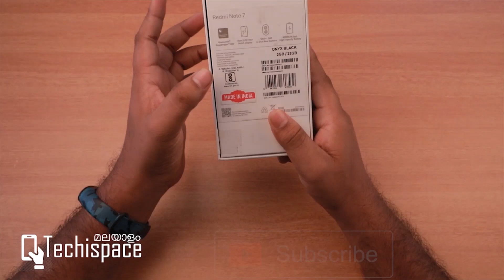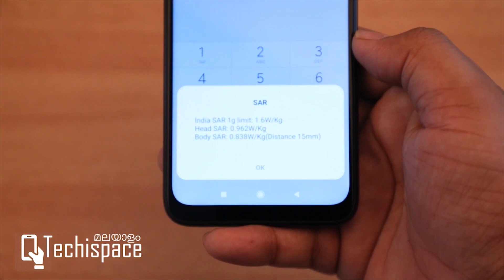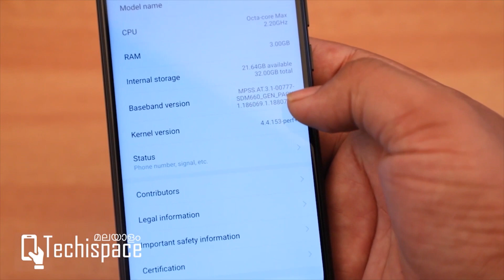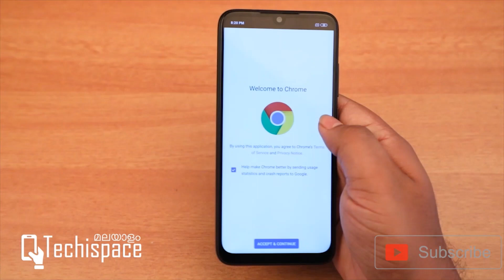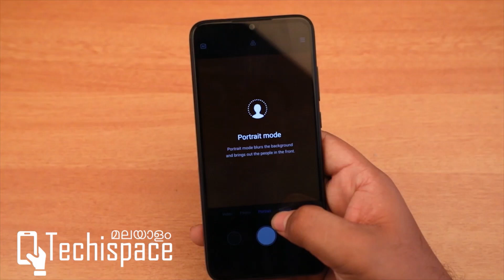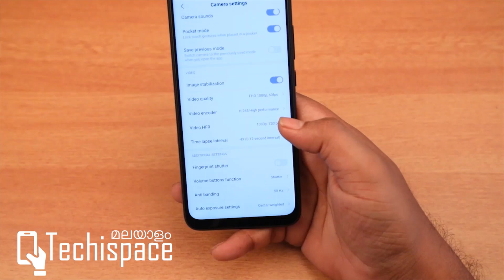Redmi Note 7 Malayalam Unboxing Review Malayalam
Redmi Note 7 Unboxing Malayalam Review

📱 Redmi 7 KEY Features 🤩📱

Performance(Very Good)😍
Octa core (1.8 GHz, Quad Core + 1.8 GHz, Quad core)

Display(Average)🤨
6.26 inches (15.9 cm)
720x1520 px, 269 PPI IPS LCD

Camera(Good)😀
12 MP + 2 MP Dual Primary Cameras
LED Flash 32 MP Front Camera, Screen flash

Battery(Very Good)😍
4000 mAh USB Type-C port, Doesn't support micro-USB Non-Removable